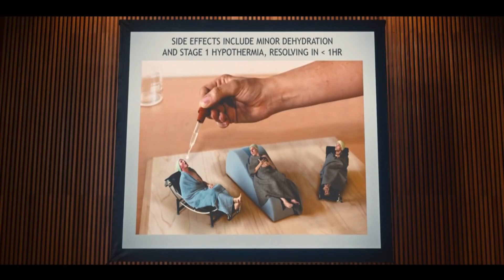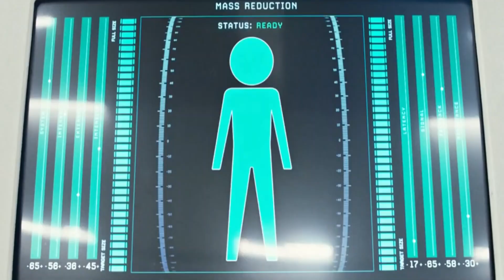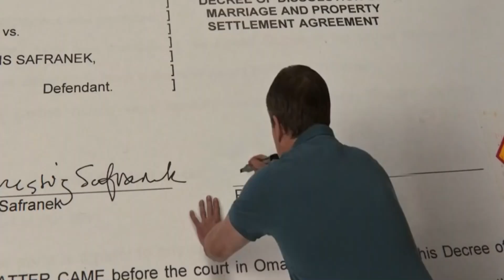Future Main Insan kewal 5 inch ke reh gye hai